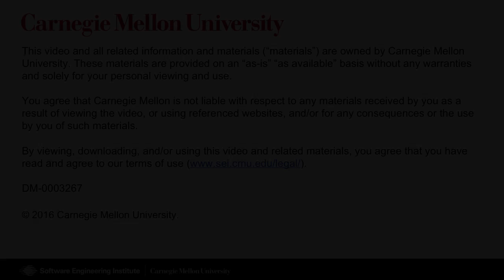Secure DevOps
Watch Aaron Volkmann in this SEI Cyber Minute as he discusses "Secure Devops".